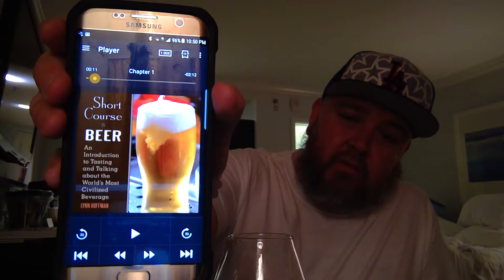Day Blazer By New Belgium